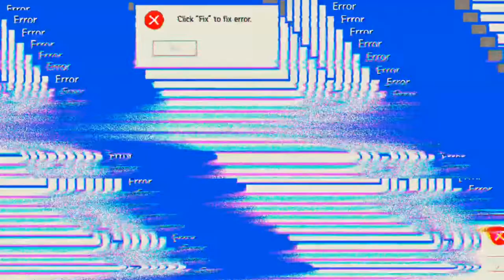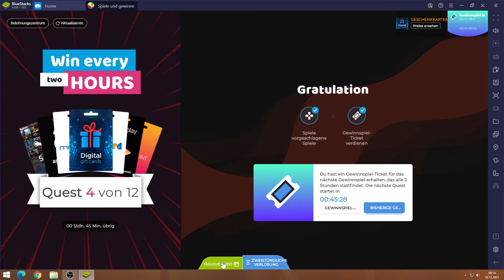FarmVille 3 #10.12 JndT (BlueStacks)